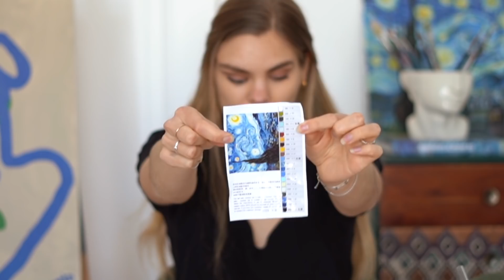Künstlerin testet: Malen nach Zahlen *super aufwendiges Motiv für Erwachsene* // I'mJette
In der dritten Folge meiner "Künstlerin testet..." Serie probiere ich zum ersten Mal "Malen nach Zahlen". Über drei Tage habe ich an "Sternennacht" von Van Gogh gesessen. Seht selbst...

Infos zum Werk:
Sternennacht wurde ist eines der bekanntesten Gemälde des niederländischen Künstlers Vincent van Gogh. Er malte das 73,7 × 92,1 cm große Bild im Juni 1889 im französischen Saint-Rémy-de-Provence im Stil des Post-Impressionismus bzw. frühen Expressionismus mit Ölfarben auf Leinwand. Das Bild ist seit 1941 im Besitz des Museum of Modern Art in New York City und wird dort unter dem Titel The Starry Night gezeigt.
Mein Buch "MOODBOARD - Tipps und Ideen um deinen Alltag kreativer zu gestalten" ab dem 30.09. überall erhältlich wo es Bücher gibt.
JETZT hier vorbestellen und mich unterstützen:
• Amazon amzn.to/2BhhrZC '
Natürlich kannst du euch deinen kleinen lokalen Buchladen unterstützen, das ist ganz dir überlassen. Für aktuelle Infos zum MOODBOARD Buch, habe ich auf Instagram im "Buch" Story Highlight alles zusammengefasst.

Links zu meinen liebsten Malsachen aus den Videos:
• Aquarellkasten von Schmincke
• Tempera Farben Set
• Polychromos Stifte 60er Set
• Zeichenblock DinA3
• Fineliner 0.1mm Copic'
• Aquarell Papier DinA3'

Impressum auf Anfrage, da Privatadresse
Kanalbeschreibung
↠ VIDEO EQUIPMENT:
↠ BILDBEARBEITUNG:
• Adobe Photoshop
• Procreate (iPad Pro 1 Inch)
↠↠↠ I'mJette ↞↞↞